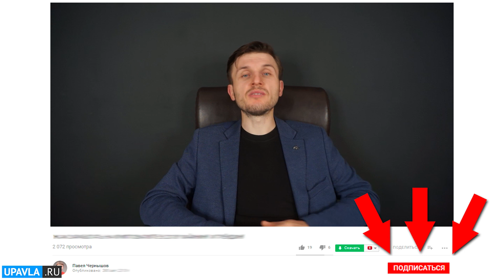КАК НАЧАТЬ ИНВЕСТИРОВАТЬ? Почему Вам нужен Инвестиционный Портфель?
Нужна Консультация или Инвестиционный Портфель?

Если вы смотрите это видео, то значит вам интересна тема, как увеличить свой доход! Один из лучших способов создания дохода это инвестиции! В этом ролике я расскажу, как начать инвестировать правильно! Так же, я отвечу на вопросы: "Зачем нужен Инвестиционный Портфель? И Нужен ли Инвестиционный Портфель именно ВАМ?"

- Видеокурс: «Эффективная Технология Заработка на инвестировании от 327% годовых!»

Подключайтесь к моей Группе ВК и к моему каналу в Telegram и Вы будите в курсе всех ВАЖНЫХ новостей на моем Блоге и Канале - новые видео, инвестпроекты,  отчеты о доходах: